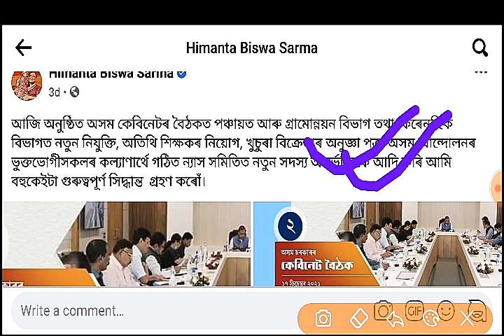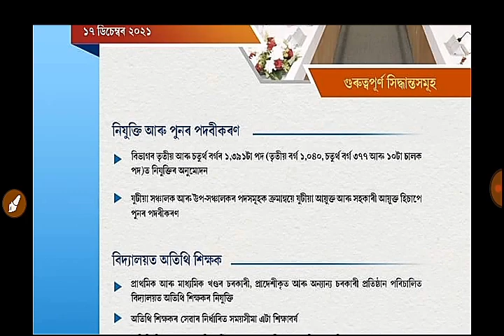PNRD Assam New Recruitment Approved 2021 For 1391 Vacancy, Grade iii 1040, Garde iv 377 & Other Post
Assam Government Cabinet meeting announced new recruitment approved 2021 for panchayat and rural development department assam 1391 new vacancy posts

Text or Call whatsapp number for more details or apply any job- 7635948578